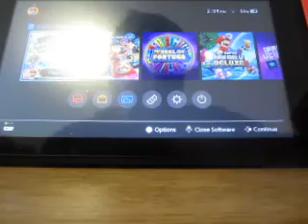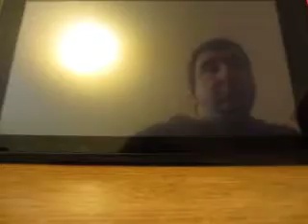2019 Birthday Special For Connor Mayrose: Part 12